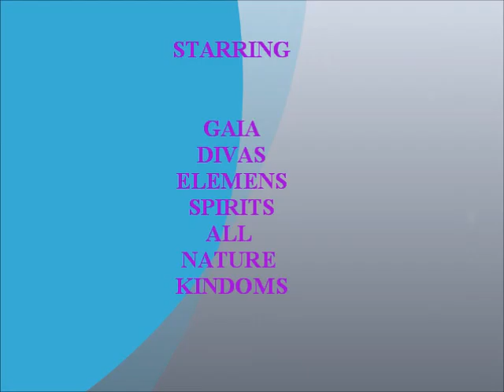LIVING ART SANCTUARY-Nature Symphony-august 2011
Forest Gardening,Nature,Birds,  Education,